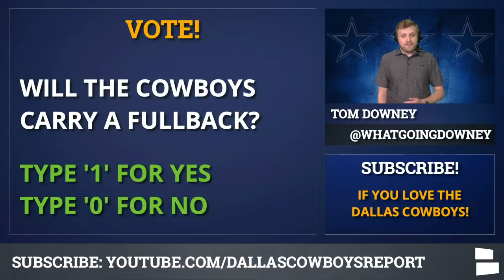Dallas Cowboys News: Jamize Olawale Opts Out + Sewo Olonilua To Start At FB?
Cowboys news on Jamize Olawale opting out! The Dallas Cowboys have had their 3rd player opt out for the 2020 NFL season. FB Jamize Olawale won’t be playing this year and that leaves the Cowboys down a “starter.” Could Sewo Olonilua, a UDFA out of TCU, be the replacement?

Jamize Olawale had his option picked up by the Cowboys after a rough 2019 on offense. He was targeted just twice, dropping a crucial pass. His contract will count just $600k this year and with similar dead money next year, he might not play for the Cowboys again.

Sewo Olonilua might be the Cowboys’ new fullback. An undrafted free agent out of TCU, Olonilua has promise. Cowboys Report Host Tom Downey is a fan as well. Or could the Cowboys sign a new FB?